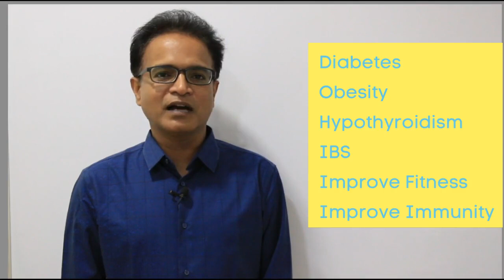Welcome to Dr Gene Clinics. How Do We Work With Our Clients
Dr. Gene Clinix is a collaborative platform of Holistic Nutrition Coaches. We offer personal nutrition coaching, gene-based nutrition therapy and life coach services.